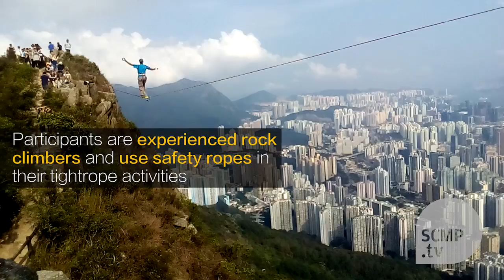Slacklining on Hong Kong’s iconic Lion Rock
You may have been lucky enough to see them carefully walking along a 42-metre tightrope connecting rocky hills in Hong Kong’s New Territories. Or maybe you enjoy watching their enthralling videos online.

Daredevils in the Slacklining Hong Kong group, whose sport evolved from rock-climbing in Yosemite Valley, California during the 1970s, are fast making a name for themselves as the most exciting sporting club in the city.